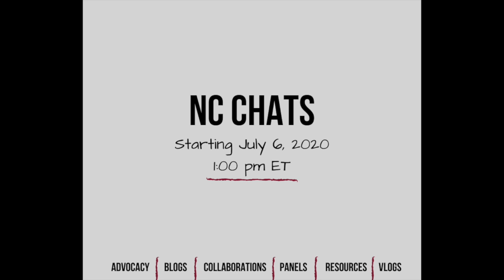Welcome to NC Chats!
Remember to turn the Close Captioning option on.

FOLLOW US as we journey through life and reimagine accessibility!